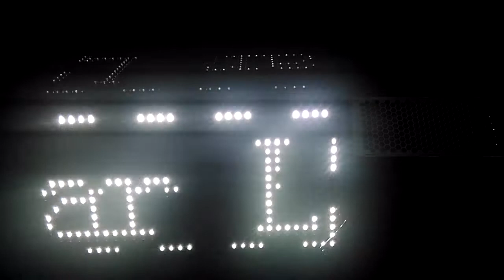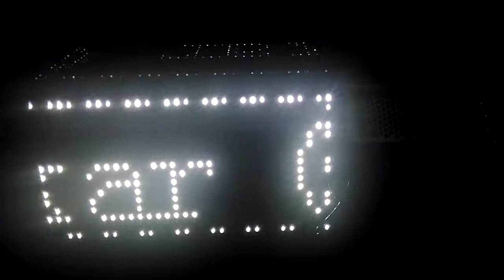Membuat Running Text 2 Sisi Tidak Perlu Membagi Pixel, Langsung Program Lewat Android dan PC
Alat perlu komponen tambahan yang dibuat diy ALC sehingga kita tidak perlu repot lagi untuk merubah tulisan lewat  PC jika ingin merubah tulisan running text 2 sisi